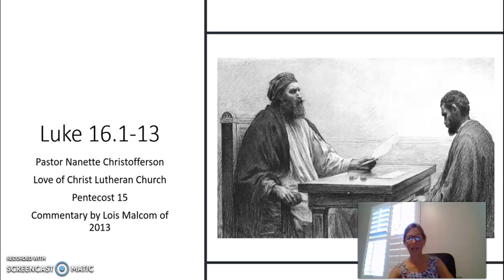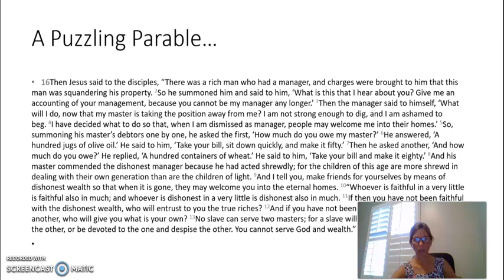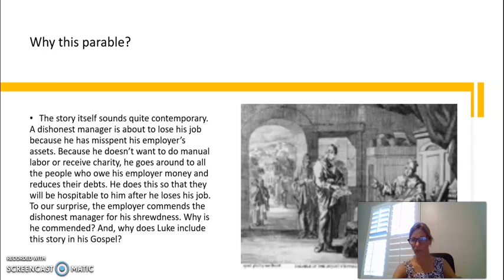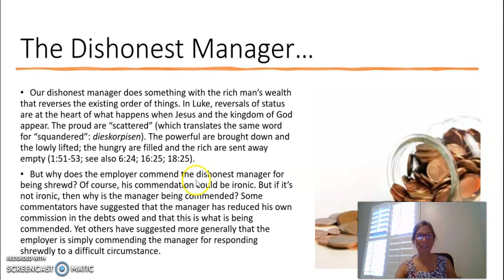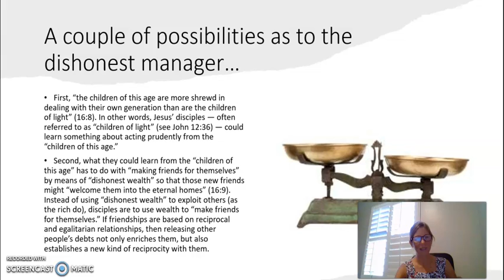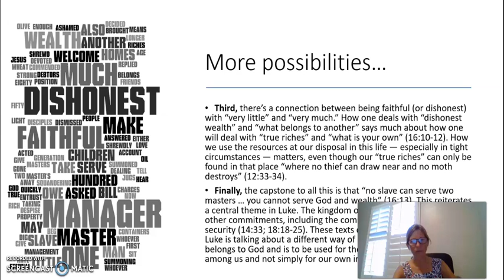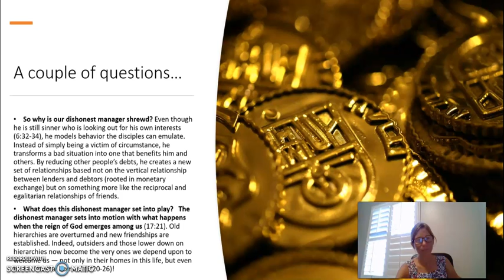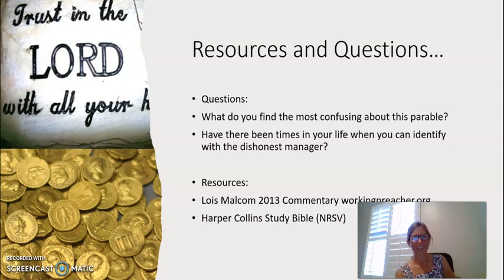A Brief Look at Luke 16:1-13 with Pastor Nanette Christofferson